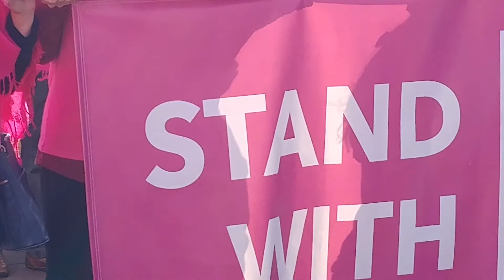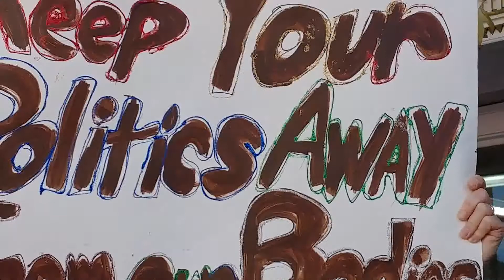Womens March OC Santa Ana. Part 1